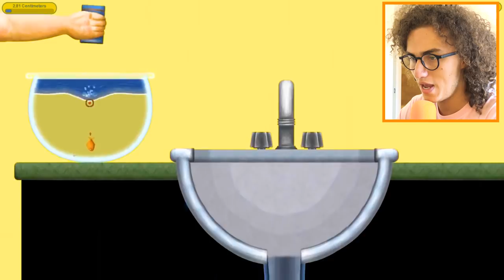EAT EVERYTHING AND GROW BIGGER! (Tasty Blue)